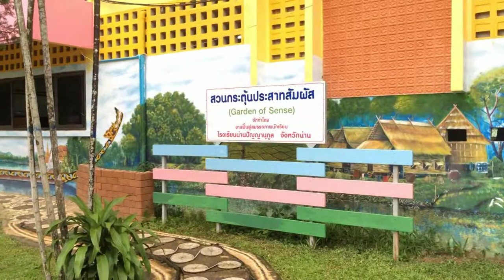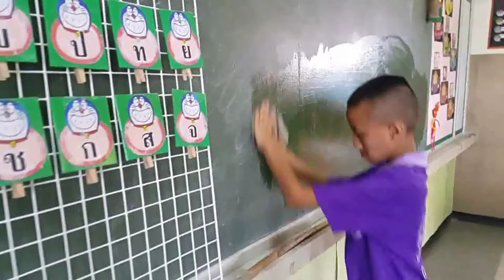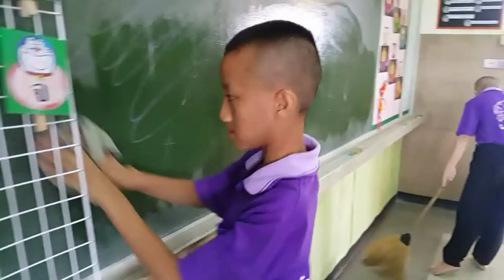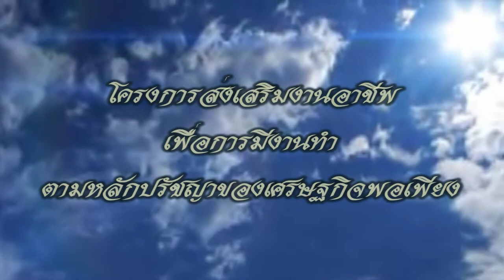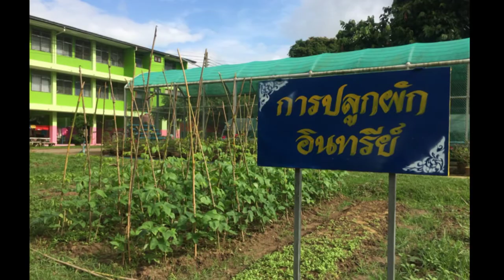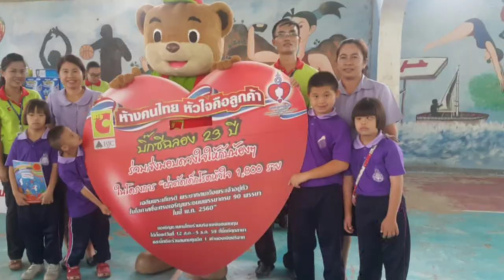งานอาชีพ59 โรงเรียนน่านปัญญานุกูล